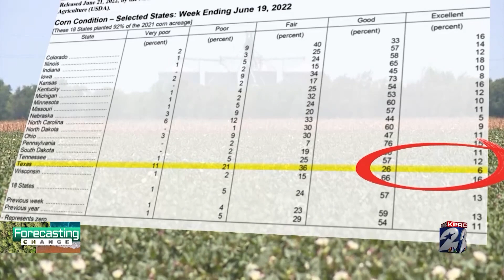Forecasting Change: Houston drought conditions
Meteorologist Anthony Yanez interviews our state climatologist about the status of drought conditions around Houston. Investigator Mario Diaz gets farmers’ perspectives on the drought’s impacts and how it trickles down to consumers.